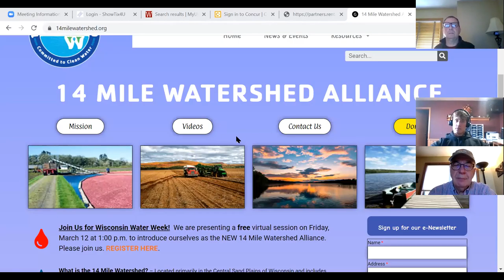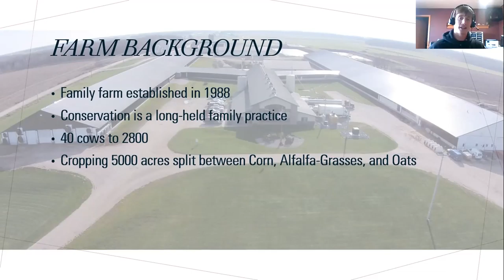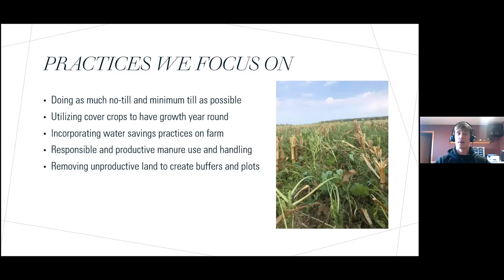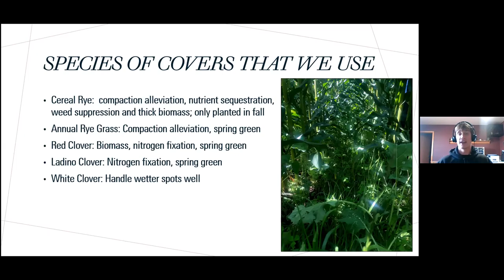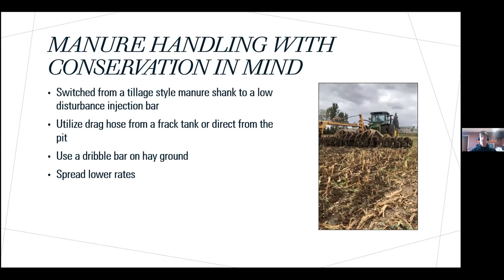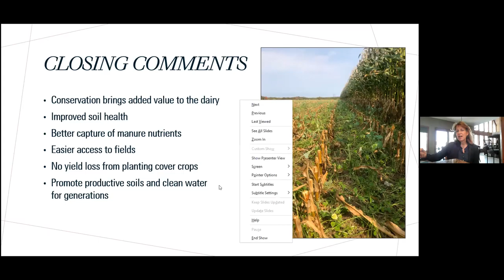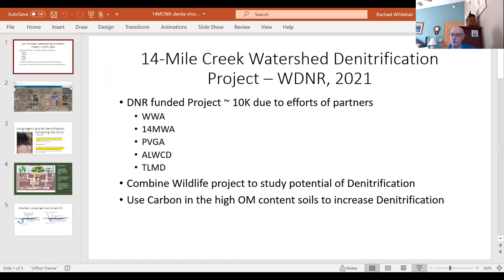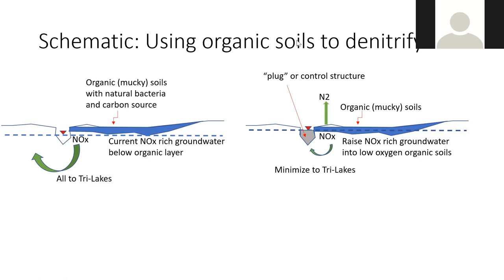Please watch our March( 2021) Meeting with special guest, David Trimner of Miltrim Farms.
This month we were excited to welcome, David Trimner, from Miltrim Farms in Athens, Wisconsin.  They are the largest automated dairy in Wisconsin and the only farm in North America to be AWS (Alliance for Water Stewardship) certified through the Clear Water Farms program of the River Alliance) David Trimner shared a Powerpoint presentation highlighting his farm’s adaptation of practices including no-till and minimum till, water-saving practices, buffer strips and responsible use and handling of manure.  These practices have improved soil structure and holding capacity, the soil microbiome, organic matter and creates firmer soils.  He’s experienced no loss in yield from planting cover crops and has found that these practices are good for profitability.